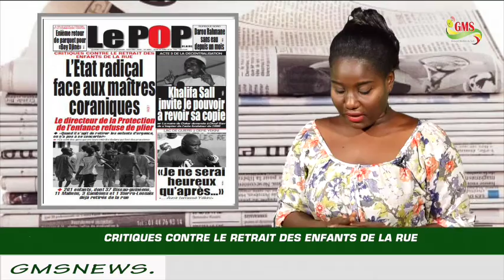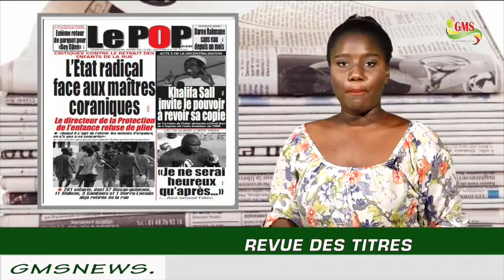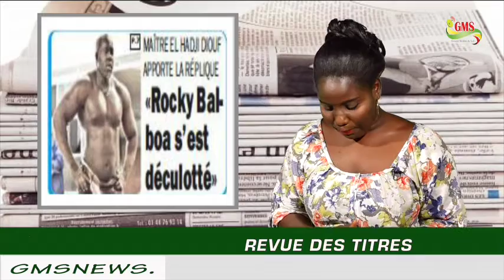REVUE DES TITRES DU JEUDI 14 JUILLET 2016